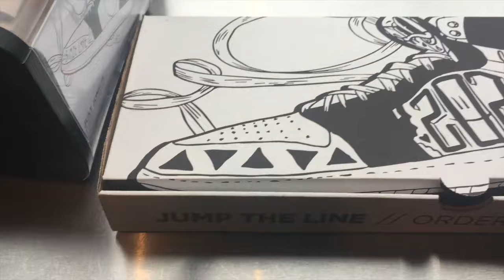SEEING JAMES BLAKE LIVE | VLOGTOBER #1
Like this video if you're looking forward to vlogtober. 🎃
⊹ DISCOUNTS CODES ⊹
Postmates free delivery: VQHTU
Uber free ride: danielled4959ue
Lyft free ride: DANIELLE993420

⊹ SOME INFORMATION ⊹
Age: 19
School: Howard University
Editing: Final Cut Pro X
Camera: Nikon D3200
Microphone: RODE VIDEOMIC GO